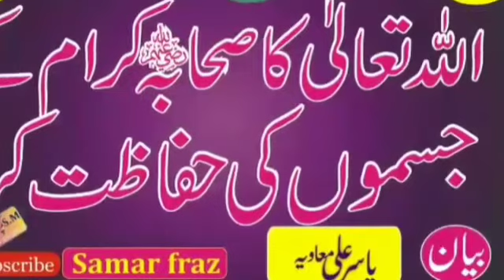shan e sahaba part 1 . Yasir ali muavia new clip 2020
Video from Samar Fraz